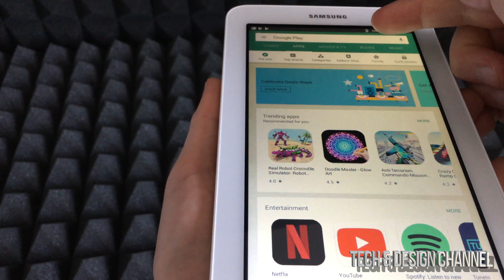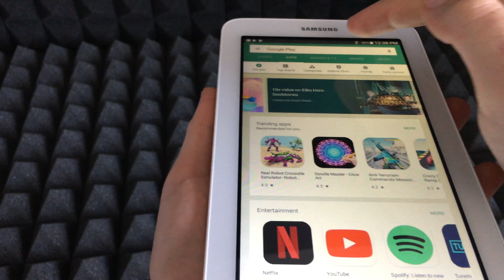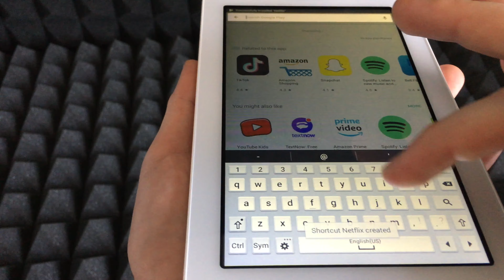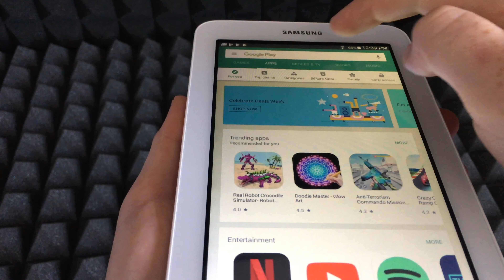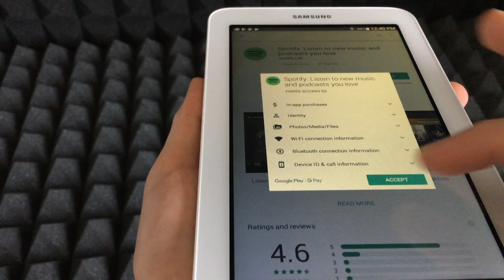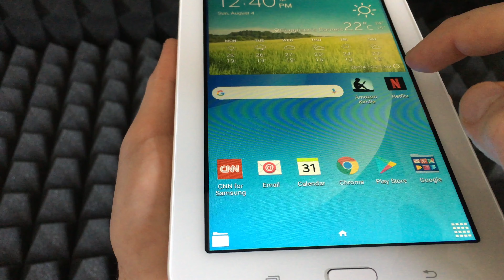How to Download YouTube in Samsung Galaxy Tab E Lite 7.0"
Install YouTube for Kids and others in your Samsung Tablet | Youtube Application